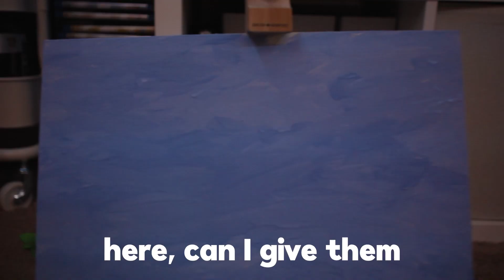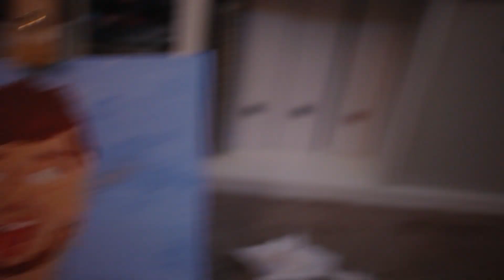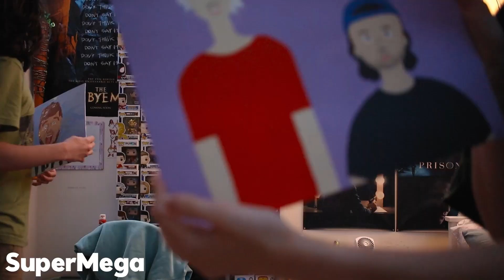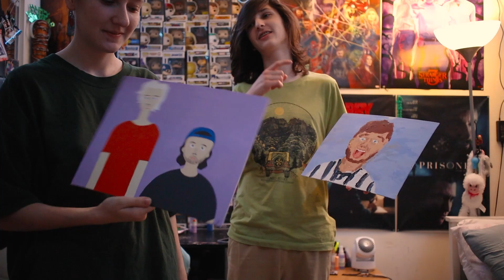guessing each other's paintings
Have you ever used acrylic? No, have you ever used acrylic to create shrines of your favorite YouTubers, namely Spaghetti Genius? Awesome, you're in the club!